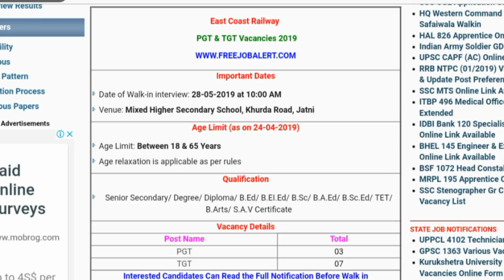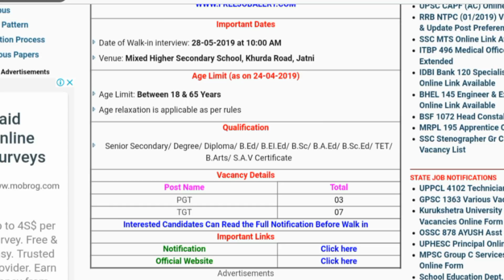RRB LATEST RECRUITMENT || RAILWAY LATEST RECRUITMENT FOR DIPLOMA, GRADUATES